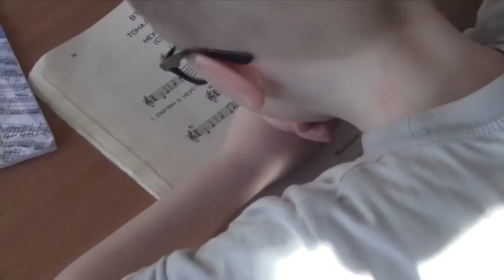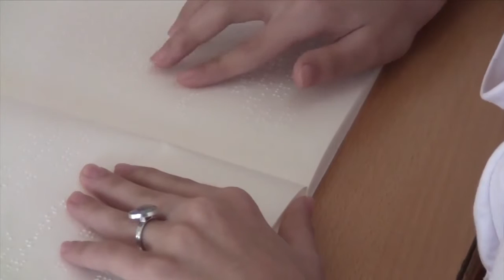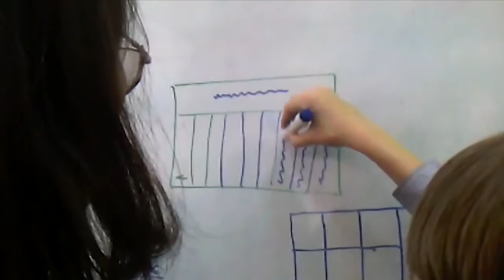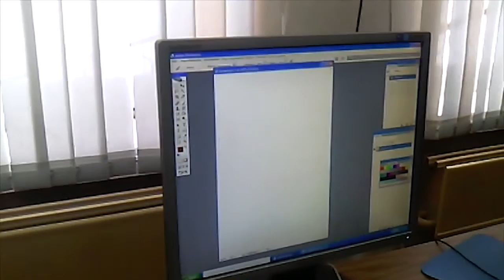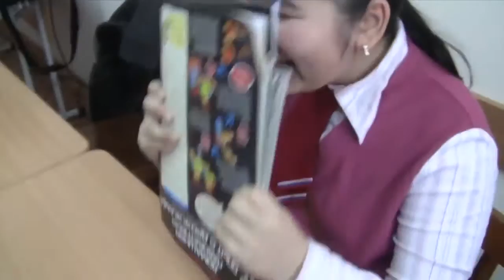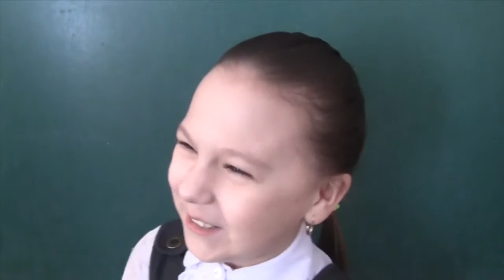Новый выпуск карманных новостей от юных журналистов Выпуск 78